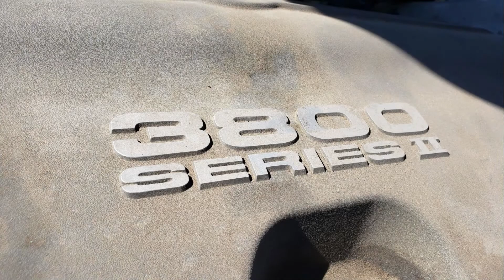Junked Oldsmobile Eighty-Eight 1998 Slideshow